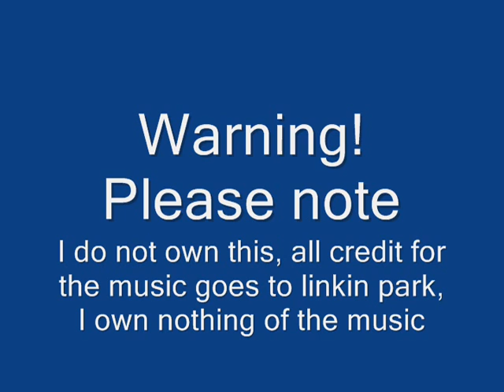RCT3 Ski Rider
A snowy white coaster going through the trees!